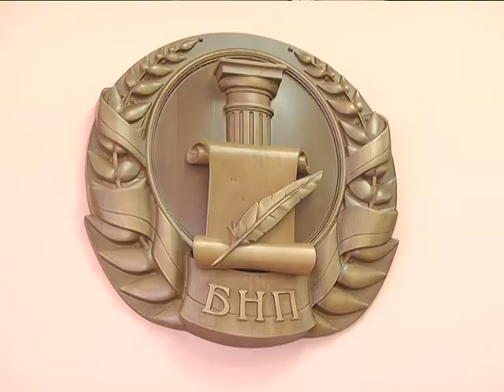2018-06-14 г. Брест. Прямая линия в областной нотариальной палате. Новости на Буг-ТВ.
В последнее время правовая культура населения значительно повысилась. Обусловлено это рядом причин, одна из которых – работа специалистов с обращениями граждан. В городе над Бугом организовано ежеквартальное проведение представителями Брестской областной нотариальной палаты прямых телефонных линий в целях повышения эффективности работы с обращениями горожан. Эта форма  зарекомендовала себя как отличный механизм помощи в решении проблем и вопросов самой разной направленности.